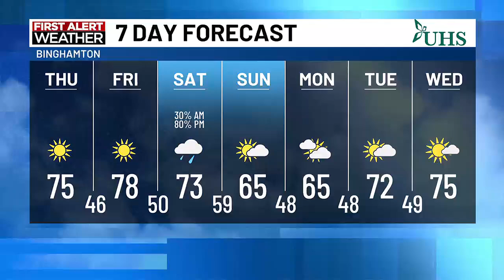More sunshine before rain returns to the docket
This is a recurring recording of WBNG's 5pm Newscast.